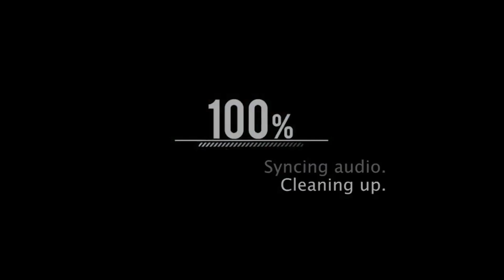DEE B2B KID MONKEY At LIVE IT UP ( VASHI )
Techno Halloween Ft DEE B2B KID MONKEY Also Featuring DJ SKRTEL / ARBAZZ & STARSPIN At LIVE IT UP Lounge ( VASHI ).
Video Edits : SNAPFOLIO ( Martreya Wankhade )